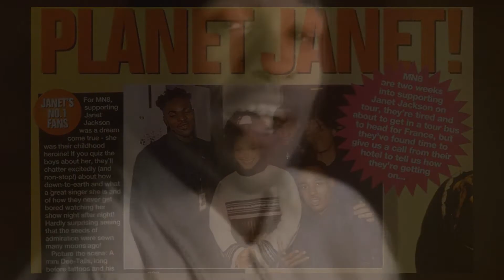MN8 on tour with Janet Jackson [1080p HD]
Little feature of MN8 on the Janet Jackson tour as well as Janet talking about how she chose the guys to support her on tour.